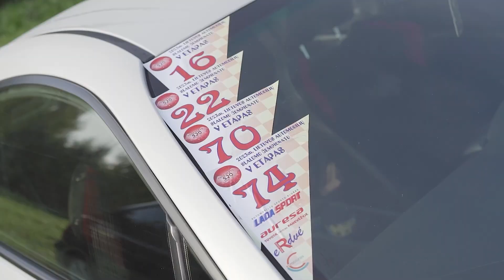2023 m. Lietuvos slalomo čempionato V etapas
Lauke pamažėle krintant lapams baiginėjasi ir 2023 m. Slalomo čempionas. Priešpaskutinis, penktasis etapas vingiavo Panevėžio gatvėmis!